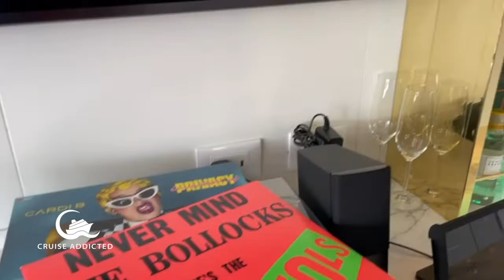Valiant lady Massive Suite - Virgin Voyages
The Famous Massive Suite on valiantlady - if you want to dance on the table with your friends, then this Suite is for you!!!